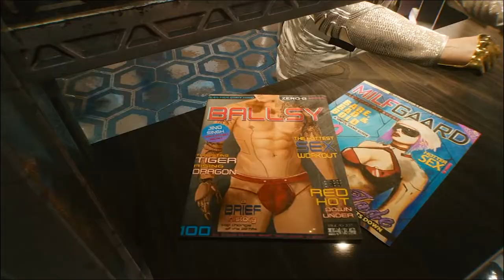Cyberpunk 2077: New Gameplay | How Styles Could Change Character Customization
My take on the new Cyberpunk 2077 footage and how styles will take character customization to a whole new level. Hopefully, there will be some dynamic between the different styles within the game, and I can't wait for Cyberpunk's release in about a month now.